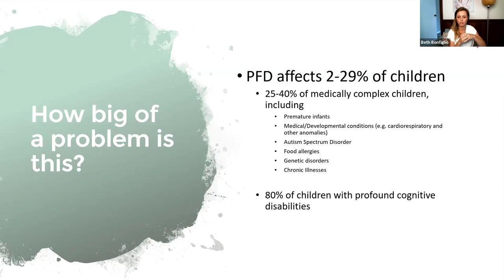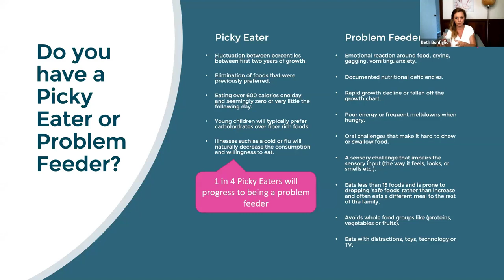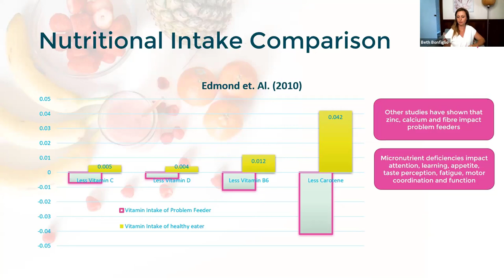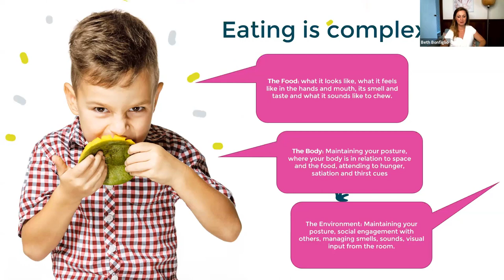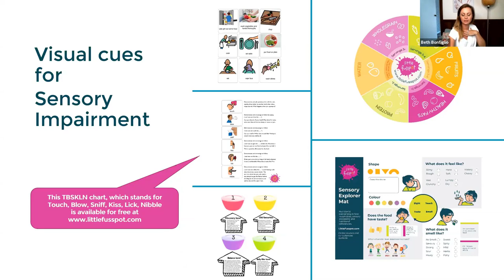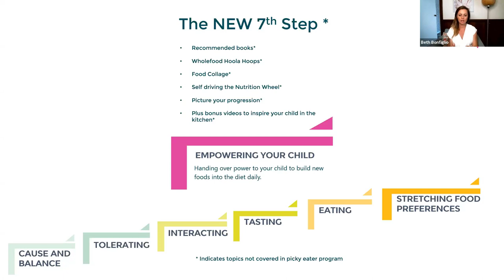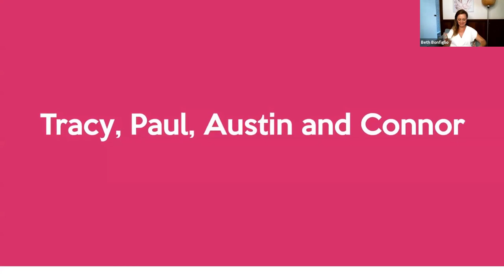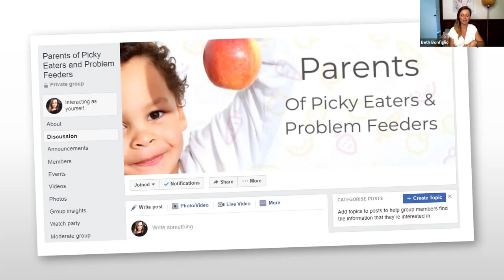The 7 steps to recovering a picky or problem feeding child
This webinar was aired just last February. I describe in just over 50 minutes the exact steps necessary in recovering a child who has a severe reluctance to eat a balanced diet.

To find out if you have a picky eater or problem feeder, please complete the questionnaire.